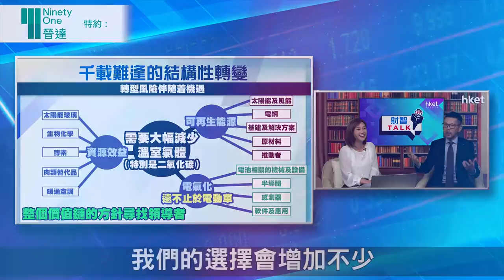【ET財智Talk】晉達特約：ESG趨勢帶來結構性轉變 聚焦3大範疇尋高增長機遇（2021年12月9日）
在減碳排放的大趨勢下，不同產業迎來結構性轉變，當中會帶來甚麼投資機遇？晉達特約：《ET財智Talk》，請來晉達大中華零售業務主管鄧嘉南，為大家分析減碳大趨勢下的投資機遇。